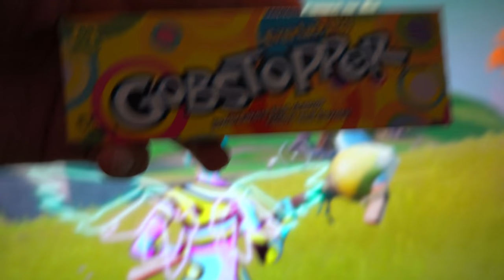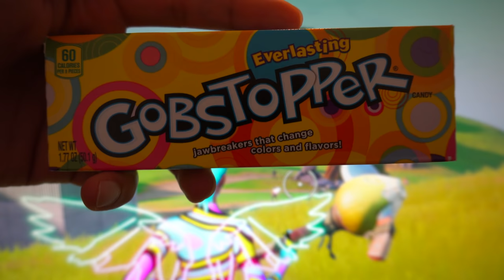ASMR Gaming 🍬 Fortnite Everlasting Gobstoppers Jawbreaker Mukbang Eating 먹방 🎧 Relaxing Whispering 😴💤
Nintendo Switch Friend Code: 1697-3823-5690

*PC Specs*

➡️️ CPU: AMD RYZEN 7 2700X 8-Core 3.7 GHz (4.3 GHz Turbo) Socket AM4
➡️️ GPU: 8GB MSI GeForce RTX 2070 GDDR6 PCI-E DP/HDMI
➡️️ Ram Memory: 32GB (16GBx2) G.Skill Ripjaws DDR4 3200Mhz Memory
➡️️ Motherboard: Gigabyte X470 Aorus Gaming 5 (AMD X470, HDMI, 2xPCI-Ex, 6xSATA, M.2, 4xDDR4, Wifi)
➡️️ Cooling: AMD Wraith Spire Heatsink and Fan
➡️️ Optical Drive: 12X LG Blu-ray Player / 16X DVD+/-RW DVD Burner SATA
➡️️ OS: Microsoft Windows 10 Home 64bit
➡️️ PSU: 750watt EVGA SuperNOVA G3 Modular 80 PLUS GOLD CERTIFIED
➡️️ Networking: Onboard 1Gbit LAN
➡️️ Sound Card: Onboard HD 7.1 Sound

➡️️ Monitor: Dell 27 inch S2719DGF 155Hz Freesync QHD (2560 x 1440) 2 HDMI 2.0 and DP 1.2

➡️️ Keyboard: Corsair K70 RGB MK.2 Mechanical Gaming Keyboard Cherry MX Red Switches